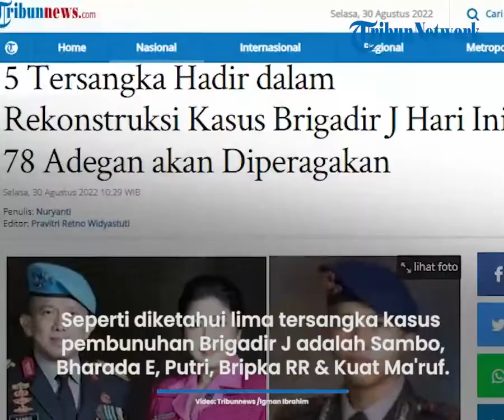Rekonstruksi Kasus Brigadir J: Ada 78 Adegan Meliputi Rumah Magelang hingga TKP Pembunuhan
TRIBUN-VIDEO.COM - Seluruh tersangka kasus kematian Brigadir J menghadiri rekonstruksi yang digelar pada Selasa (30/8).

Kadiv Humas Polri, Irjen Dedi Prasetyo menjelaskan, terdapat 78 adegan yang akan diperagakan dalam rekonstruksi tersebut.

Dikutip dari Tribunnews.com, proses rekonstruksi akan dibagi menjadi dua lokasi.

Lokasi pertama akan dilakukan di rumah pribadi Ferdy Sambo Jalan Saguling Tiga, Jakarta Selatan, sebagai tempat perencanaan pembunuhan.

Sementara lokasi kedua sebagai tempat eksekusi pembunuhan Brigadir J di rumah dinas Ferdy Sambo, di Kompleks Polri, Duren Tiga, Jakarta Selatan.

"Rekonstruksi pada hari ini akan meliputi 78 adegan," ungkap Dedi pada Selasa (30/8/2022).

Dedi mengatakan bahwa rekonstruksi akan meliputi 78 adegan.

Di mana 16 adegan di rumah Magelang, meliputi peristiwa tanggal 4, 7 dan 8 Juli.

"Di rumah Magelang sebanyak 16 adegan yang meliputi peristiwa tanggal 4, tanggal 7, dan tanggal 8 Juli."

Di rumah Saguling atau rumah pribadi Ferdy Sambo terdapat 35 adegan, meliputi peristiwa tanggal 8 dan setelah pembunuhan Brigadir J.

"Di rumah Saguling sebanyak 35 adegan, meliputi peristiwa tanggal 8 dan pasca pembunuhan Brigadir J."

Sementara di rumah dinas di Kompleks Duren Tiga, sebanyak 27 adegan, terkait peristiwa pembunuhan Brigadir J.

"Kemudian, di rumah Kompleks Duren Tiga, sebanyak 27 adegan terkait peristiwa pembunuhan Brigadir J," beber Irjen Dedi Prasetyo.

Seperti diketahui lima tersangka kasus pembunuhan Brigadir J adalah Ferdy Sambo Bharada E, Putri Candrawathi, Bripka RR dan Kuat Ma'ruf.

(Tribun-Video.com)

Artikel ini telah tayang di Tribunnews.com dengan judul 5 Tersangka Hadir dalam Rekonstruksi Kasus Brigadir J Hari Ini, 78 Adegan akan Diperagakan,
Penulis: Nuryanti
Editor: Pravitri Retno Widyastuti